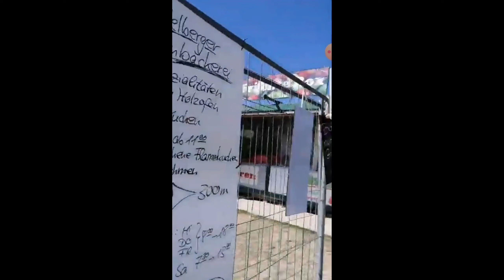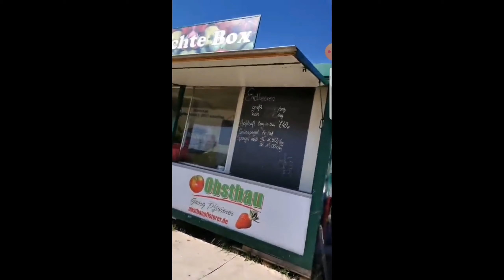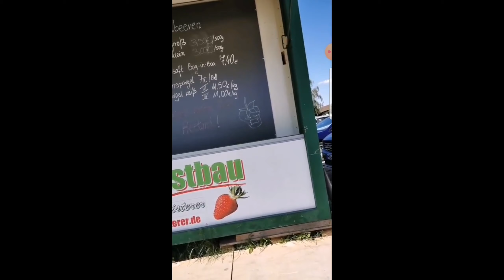Erdbeeren selbstpflücken, Heidelberg Germany.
Self picking of strawberry is exciting, 'coz you have no idea where to start, hehe..